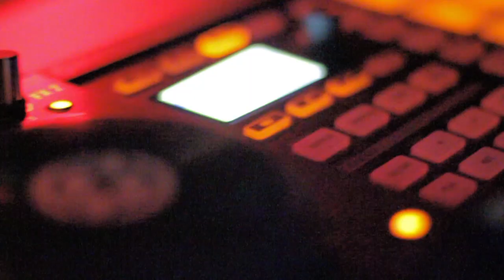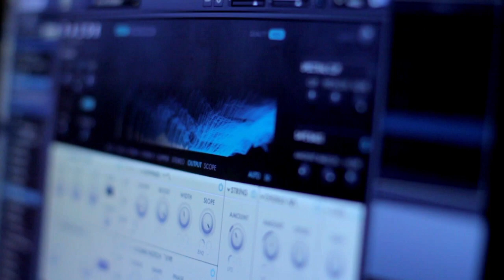ROOB on Native Instruments Machine and Reaktor Razor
Camera : Dirk van Straaten

Using Machine Mikro and Traktor DVS